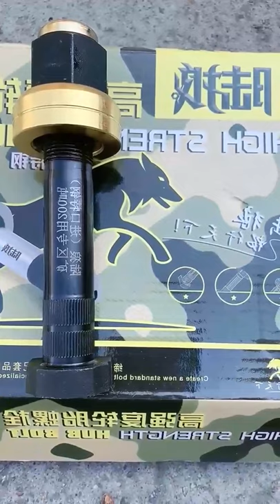Special screw exporters Prince Fastener-Fastener manufacturer | self tapping screws | drywall screws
Your Reliable Fastener Supplier

Prince Fastener Is Here for Creating Quality Screws With Competitive Costs for You,and Offer the Technical Supports and Exclusive Services for Your Business.

About Prince Fastener
Prince Fastener is  a professional fastener manufacturer with more  than 30 years history in China, providing a wide range of fastener products for clients from all over the world.

We are ISO (International Quality System) approved and have exquisite technicians and managers from executive to sales, from technology to production, ensuring us fine qualities of our products and a good market reputation.

Our main products are: drywall screw,chipboard screw, machine screw,self tapping screw,self drilling screw,Non/standardscrews,Engineering fastener(High strength bolts;Nuts;Washers;Anchor),Stainless steel screws

We are Prince Fastener Manufacturing Co., Ltd which is a leading fasteners manufacturer who specializes in designing and producing various types of screws.  bolts and other fasteners with more than 30 years fasteners experiences,

Our main products are: drywall screws,chipboard screws, machine screws,self tapping screws,self drilling screws, Non-standard screws,engineering fasteners(High strength bolts;Nuts;Washers;Anchors…),Stainless steel screws, etc.

Prince Fastener owns both office and factory，located in Shanghai and Nan-tong Province. The Nan-tong Prince Fastener Plant covers an area of 25,300 square meters and has a construction area of nearly 18,000 square meters.The manufacturing center  has  excellent production and testing  equipments, perfect management and exquisite technical and quality assurance teams, ensuring to maintain high production standards and excellent services to meet or exceed customers’ expectations.

Prince Fastener Manufacturing is committed to serving world’s major distributors, wholesalers, retailers, enterprises , and terminal customers, and can customize all kinds of fasteners, non-standard parts according to various requirements of  customers to provide overall supporting solutions for customers in different industries and makes customers to achieve convenient and fast” One-stop fastener purchasing”experiences.

Besides, Prince  has a Subsidiary company which helps to integrate and provide more abundant products ranges:
Leiz International,who provides  a wide range of products such as: construction machineries, electrical equipments, construction and decoration materials, household items, kitchen and bakery products, electrical appliances,precast accessories ,automobiles and spare parts,and so on.

We adopt edge innovation,to provide long-term profitability for our customers,employees ,to produce on-time,on-budget,quality products at exceed the consumer’s expectations of function,form and value.

Prince Fastener own advanced manufacturing equipments introduced from Taiwan such as Head Making machines, Thread Rolling machines, Net Furnace and examining machines like Micro Hardness Tester and Microstructure Tester. We can provide the products you want with good qualities and competitive prices!